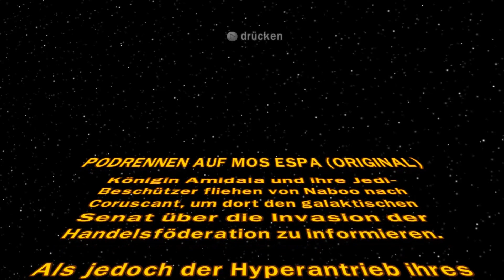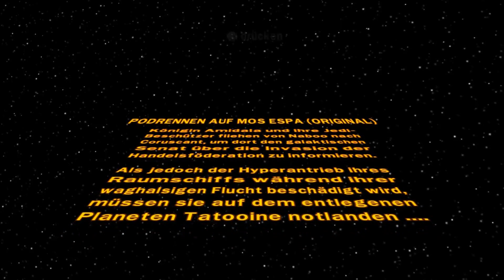Let's Play Lego Star Wars Komplette Saga #141 [Deutsch] - Die Extra-Level